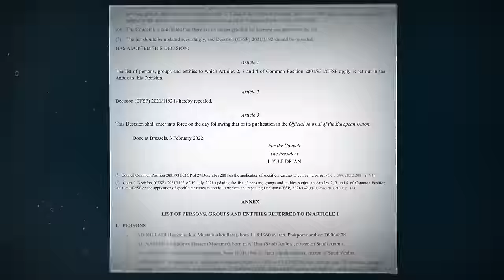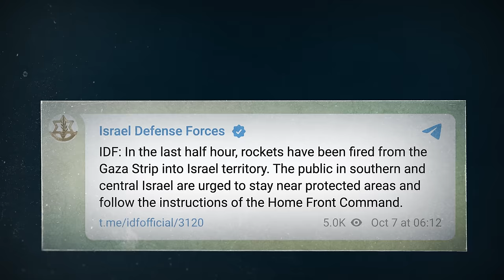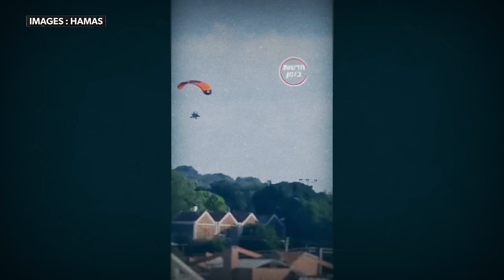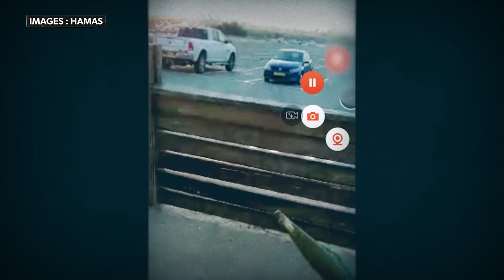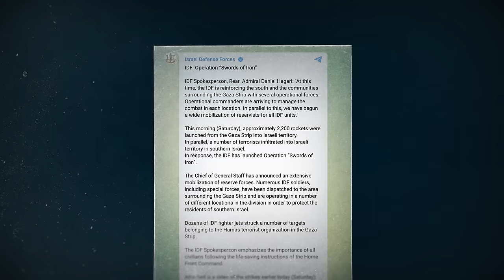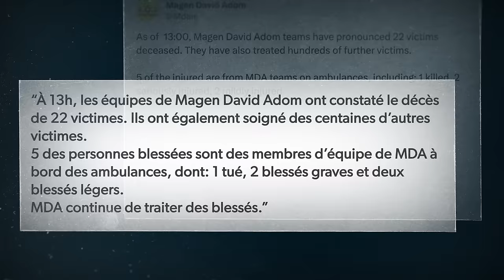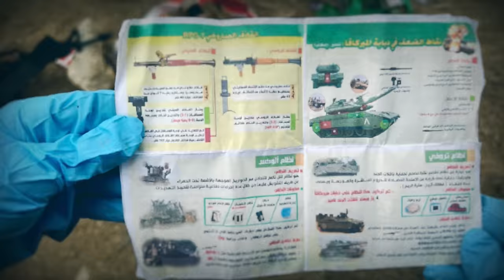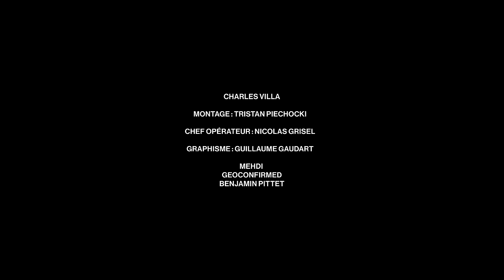Israël/Palestine: la chronologie de l’attaque du 7 octobre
Si vous voulez du contexte sur le conflit israélo-palestinien

Ce documentaire sur la Cisjordanie et l'occupation de France Télévisions

Les vidéos du Monde sur la journée du 7 Octobre 2023

Si vous voulez faire un don à @geoconfirmed sur Twitter qui géolocalise les vidéos du conflit c’est ici